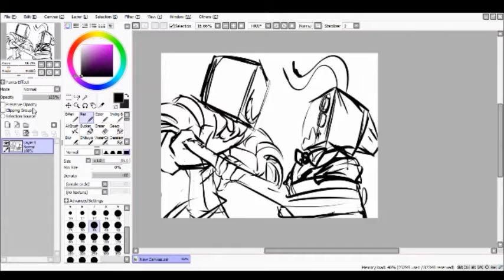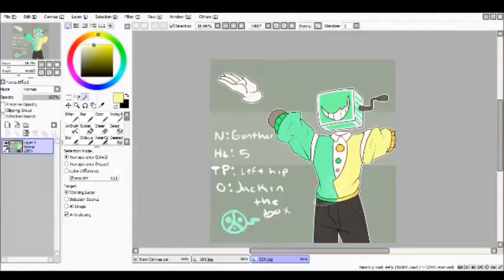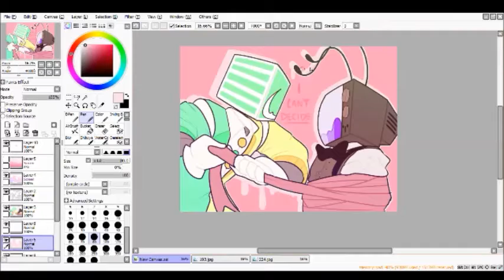I can't decide [SPEEDPAINT]